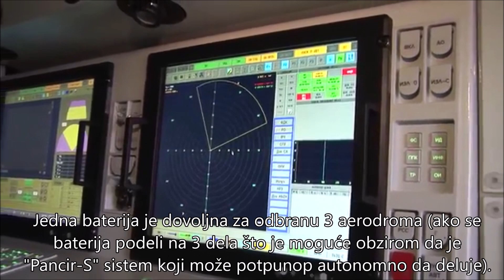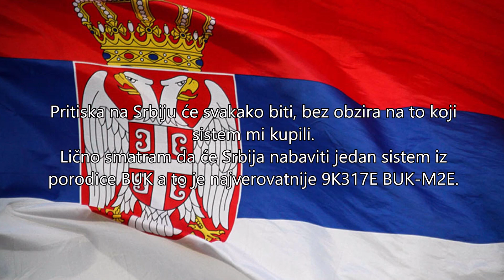Zašto Srbija ne može da kupi PVO sisteme dugog dometa? S-400, S-350E, S-300 i FK-3. 9k317E BUK-M2E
Video credit- Минобороны России

Lično mislim da će Srbija nabaviti 9K317E BUK-M2E, to je moderan ikvalitetan PVo sistem srednjeg dometa.
Nije skup a kompetabilan je sa našim KUBovima, pretpostavljam da se NATO ne bi u velikoj meri bunio odnosno da nabavka jednog takvog sistema ne bi prouzrokovala nekakve sankcije od strane Amerike.

Nabavka PVO sistema kao što su: S-300, S-350E ili FK-3 kao i S-400 su skoro pa i nije moguća.

Najviše zbog političke situacije i posledica istih.
Onda tu je i cena samih sistema, Srbiji bi tu samo S-350E odgovarao u broju od 3 diviziona dok bi za sve ostale sisteme to bio mali broj diviziona i nedovoljan da se efikasno brani zemlja.